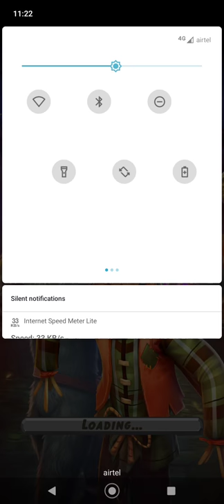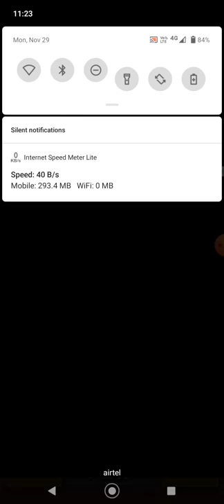My First Video 🔴Temple Run / Yash 10M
comment karo share karo